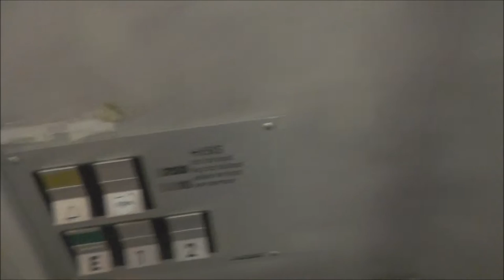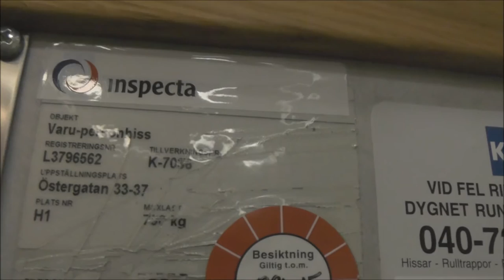Deve-Schindler Hydraulic elevator mod. @ Åhléns Ängelholm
Moderniser - Moderniserat av: Deve-Schindler
Capacity - Maxlast: _Kg (_lbs.) - _ Persons
Floors - Våningar: 3 = E 1 2

Location - Address:  Åhléns Department store - Östergatan 33-37, Ängelholm SWEDEN - SVERIGE